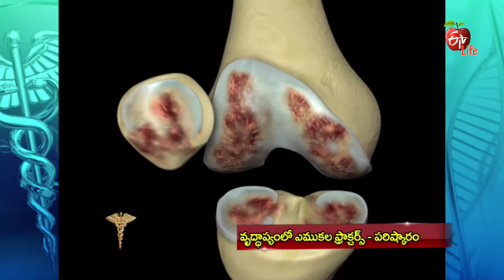Dr. ETV | Bone Fractures in elderly age- Treatment | 22nd February 2017 | డాక్టర్ ఈటివీ